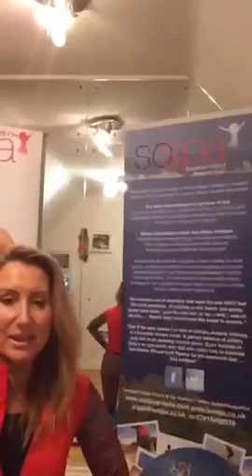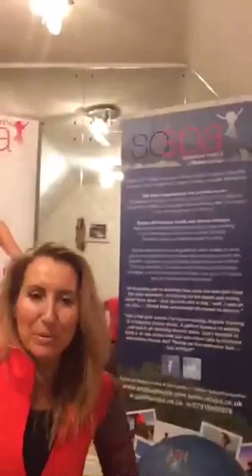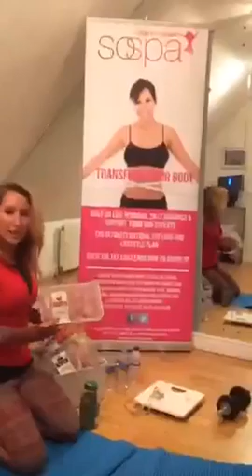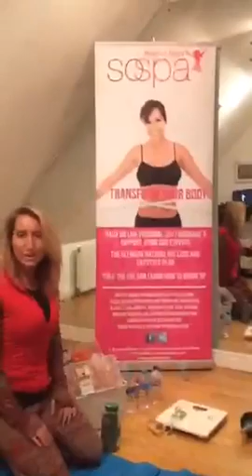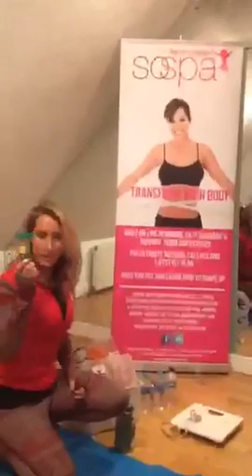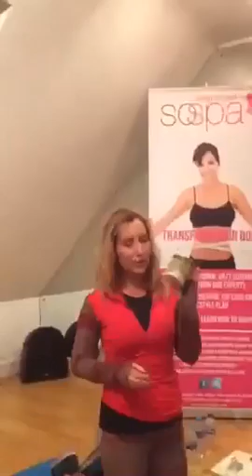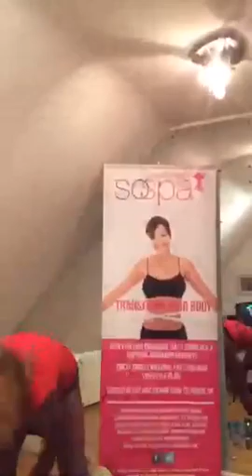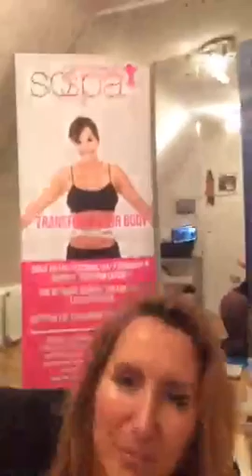So Lean and Clean , 5 day detox partycountdown, find out how we roll ..🍸🍷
Recorded on 12/13/2015 07:31 PM UTC by SoSpaFitnessFun
Lichfield
Live viewers: 29